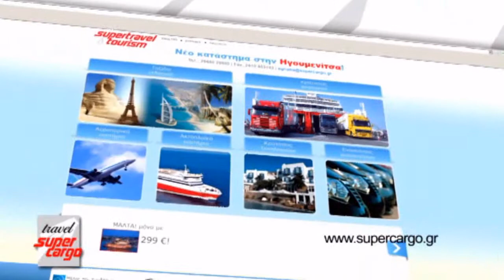Supercargo Travel and Tourism Services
Super Cargo has been specialised in the organisation, preparation and publication of all documents from the responsible Public services, which are required for the movement of heavy vehicles of special transports in the Greek territory.

It has the possibility also of providing services of accompanying vehicles after customer's application.

The authorisations for the special transport in Greece are in effect for two (2) days only. The lorries are allowed to travel from the east to the sunset daily apart from Saturdays, Sundays and the official holidays. The maximum limit of weight/axle is 10 tons. In case of change of arrival in Greece, we should publish authorisations once again.